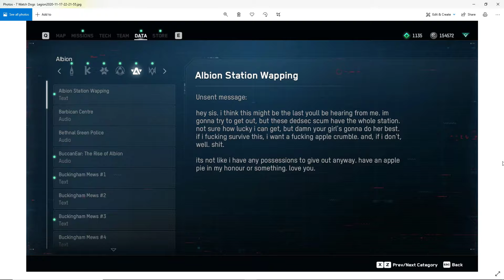Watch Dogs Legion Food